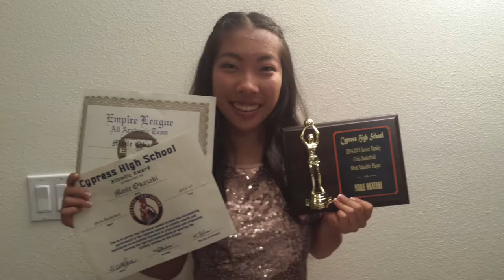Girl's Cypress Basketball Senior Night 2017